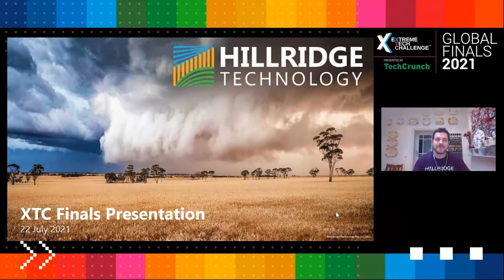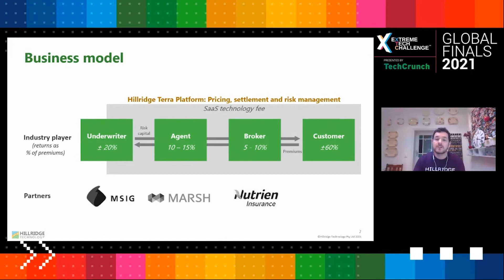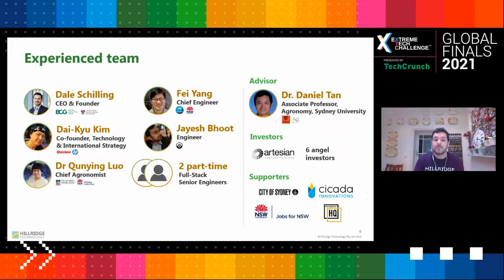XTC 2021: Global Finals Pitch - Hillridge Technology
Fintech Winner: Hillridge Technology has developed weather-based parametric insurance for farmers to help protect crop yields and livestock.